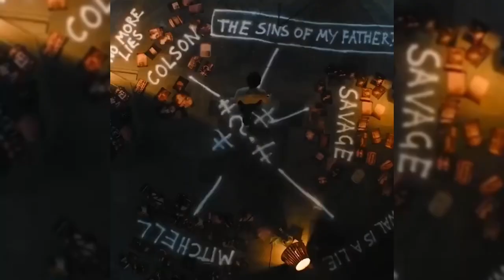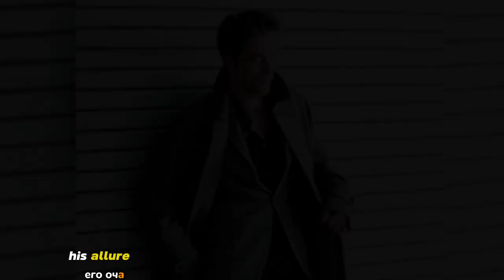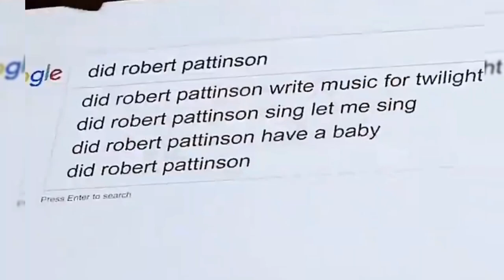Beyond Twilight- An Enthralling Saga of Love, Mystery, and Adventure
✨🌠 Prepare to be whisked away on an ethereal odyssey with 'Beyond Twilight: The Chronicles of Amour and Enigma'. 🌙💞 Step through the veil of the mundane and enter a realm suffused with the allure of forbidden love, enshrouded in the most intricate mysteries, and pulsating with the thrill of ventures untold. 🎭✨

🔥 Be enfolded in a narrative so exquisitely penned that it ensnares the senses, weaving a variegated tapestry of desire and trepidation that tugs at the very soul. 🌬️💓 Every page turned is a revelation, every chapter a crescendo of raw emotion that dances with the shadows of intrigue. 🎢🎇

🏹 Dare to peel back the layers of the cosmic masquerade and taste the elixir of ardor as it mingles with the essence of the enigmatic, forging an alliance of sensation that dares to defy the celestial boundaries. 🌐✨

🚀 This tome of wonders is no mere collection of words; it is a kaleidoscopic portal to a voyage that promises to bewitch your essence and set alight the recesses of your creativity. 🌟🌜 Be among the chosen few to kindle the flame of this mesmerizing saga and soar upon the wings of fantasy. 🔮💫

📺✨ Embark upon the odyssey. Claim your place amidst the stars. 'Beyond Twilight' awaits your spirit's rendezvous, only on our revered channel. 🌹🗝️